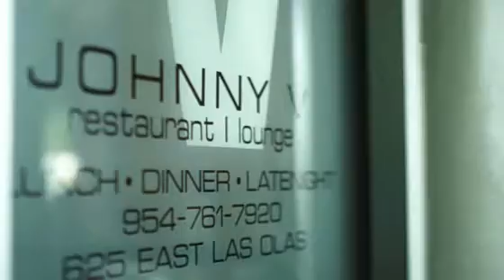Shop Las Olas Boulevard this Holiday Season!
17 Blocks of Sidewalk Cafes, World Class Shopping, Internationally Acclaimed Art Galleries, Fine Dining, Sizzling Nightlife, AND MORE!